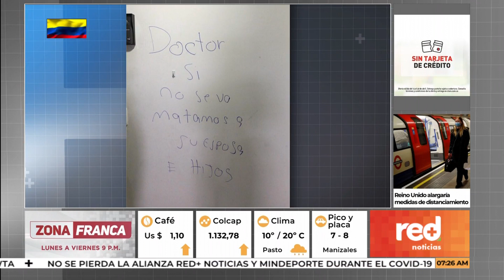Red+ | Vecinos estarían amenazando a familia de médico